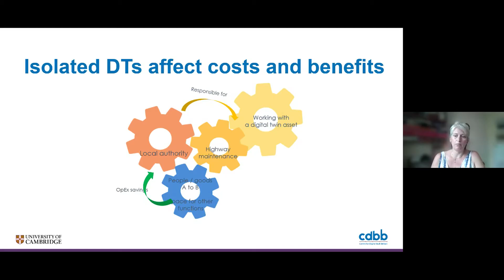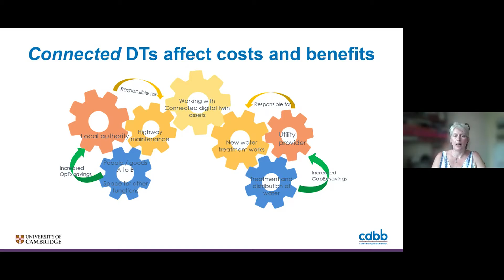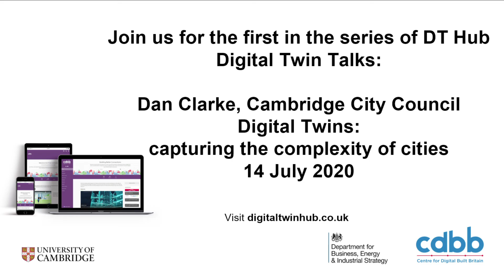DT Hub: Digital Twin Talks Series 2 - Why a National Digital Twin - Miranda Sharp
Why a National Digital Twin by Miranda Sharp of CDBB's National Digital Twin Programme.
As a digital representation of assets and operations help owners and operators make their workforce safer, improve productivity and reduce costs, we look at how the development of a nation of digital twins can join up and create a national digital twin. How will a national digital twin help society tackle the cross silo challenges of achieving carbon reduction targets, co-ordinate disaster response and improve the wellbing of society as a whole.